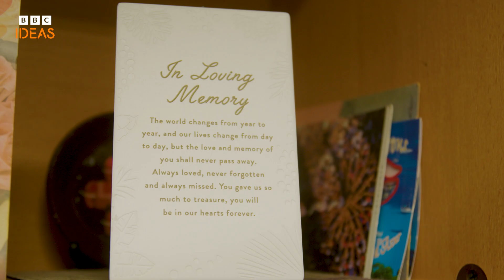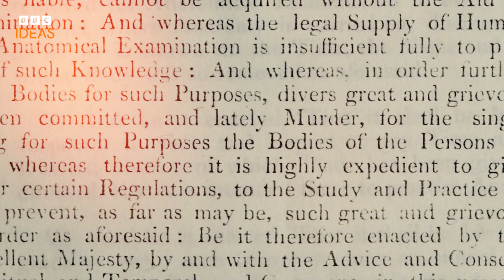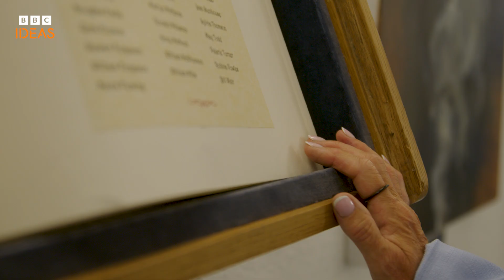Donating Your Body to Science: What Happens?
Human bodies have been studied and dissected for thousands of years, sometimes to extreme lengths.

But what happens if you donate your body to science now?